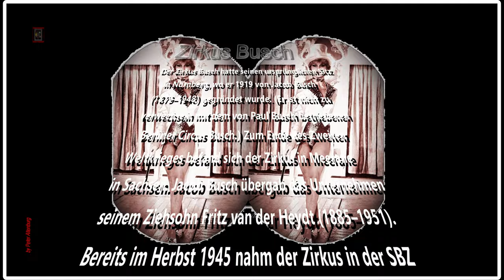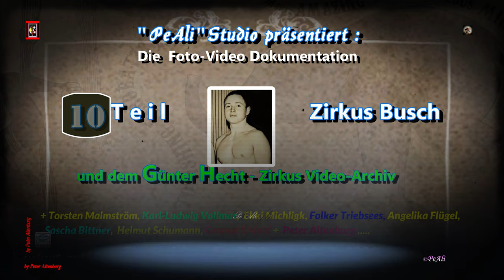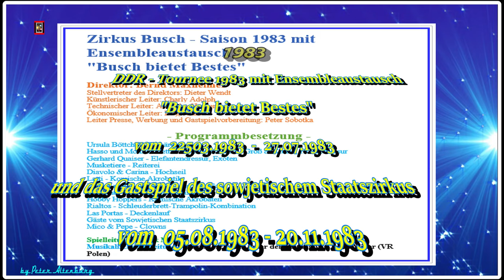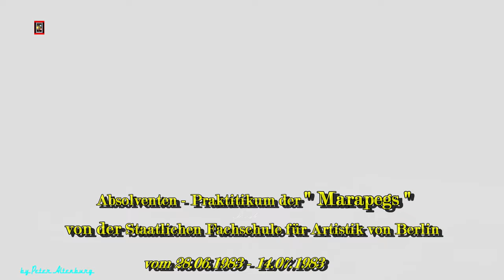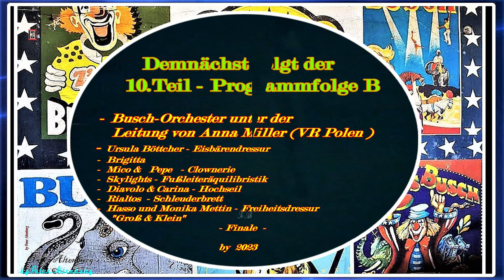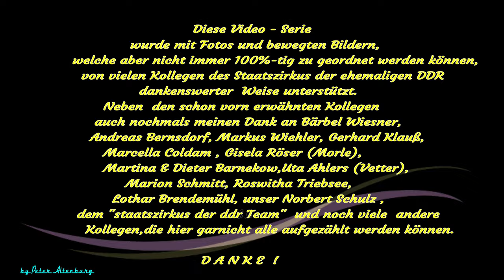Part 10 - Program Part A / Circus Busch 1983 / State Circus of the GDR / Documentary Series -Germany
10.Teil - Programmteil A / Zirkus Busch  1983 /  Staatszirkus der DDR / Doku Serie  / Germany

Ein fast komplettes Videoprogramm von 1983 vom 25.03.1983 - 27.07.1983.
Dann erfolgt vom 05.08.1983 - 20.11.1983 im Austausch  ein Gastspiel des sowjetischem Staatszirkus und ein neu zusammengestelltes DDR Busch Programm gastiert in der UDSSR.
-  Die im Video angegebenen Darbietungen und zusätzliche  Artisten   vom Staatszirkus die" 2 Majaro "  Vertikalseil-Schwungseil-Kombination , sowie die einzige und  private Filugtrapezdarbietung " Die Glorias " gastieren dann vom 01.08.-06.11. in Griechenland (Thessaloniki und Athen).

Zirkus Busch - DDR- Saison 1983 mit Ensembleaustausch
                                     "Busch bietet Bestes"
     - Direktor: Bernd Maxheimer -
Stellvertreter des Direktors: Dieter Wendt
Künstlerischer Leiter: Charly Adolph
Technischer Leiter: Amandus Herrler
Ökonomischer Leiter: Birgit Fahr
Leiter Presse, Werbung und Gastspielvorbereitung: Peter Sobotka

Programmbesetzung
Ursula Böttcher - Eisbärendressur
Hasso und Monika Mettin - Freiheitsdressur "Groß & Klein", Hundedressur
Gerhard Quaiser - Elefantendressur, Exoten
Musketiere - Reiterei
Diavolo & Carina - Hochseil
Latti - Komische Akrobatik
Regina und die Jokers - Luftakrobatik
Skylights - Fußleiteräquilibristik
Hobby Hoppers - Komische Akrobaten
Rialtos - Schleuderbrett-Trampolin-Kombination
Las Portas - Deckenlauf
Gäste vom Sowjetischen Staatszirkus (geplant: zwei Darbietungen)
Mico & Pepe - Clowns

Spielleitung - Dierk Motel
Musikalische Begleitung - Busch-Orchester unter der Leitung von Anna Miller (VR Polen)
- An almost complete video program from 1983 from 03/25/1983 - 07/27/1983.

Then, from August 5th, 1983 to November 20th, 1983, there will be a guest performance by the Soviet state circus and a newly compiled DDR Busch program will be guest in the USSR.

- The performances indicated in the video and additional artists from the state circus, the "2 Majaro" vertical rope swing rope combination, as well as the only private filug trapeze performance "The Glorias" will then be guests from 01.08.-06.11. in Greece (Thessaloniki and Athens).

                See : • Part 1 - "GDR" St...

Circus Busch - GDR season 1983 with ensemble exchange

                                      "Bush offers the best"

      - Director: Bernd Maxheimer -

Deputy Director: Dieter Wendt

Artistic director: Charly Adolph

Technical manager: Amandus Herrler

Economic director: Birgit Fahr

Head of Press, Advertising and Guest Performance Preparation: Peter Sobotka

program cast

Ursula Böttcher - polar bear dressage

Hasso and Monika Mettin - liberty training "Big & Small", dog training

Gerhard Quaiser - elephant dressage, exotics

Musketeers - cavalry

Diavolo & Carina - tightrope

Latti - Comic Acrobatics

Regina and the Jokers - aerial acrobatics

Skylights - foot ladder equilibristics

Hobby Hoppers - Comic Acrobats

Rialtos - Springboard-Trampoline Combination

Las Portas - Cover Run

Guests from the Soviet State Circus (planned: two performances)

Mico & Pepe - clowns

Game Management - Dierk Motel

Musical accompaniment - Busch Orchestra conducted by Anna Miller (VR Poland)
Mehr zu diesem Ausgangstext
Für weitere Übersetzungsinformationen ist ein Ausgangstext erforderlich
Feedback geben
Seitenleisten